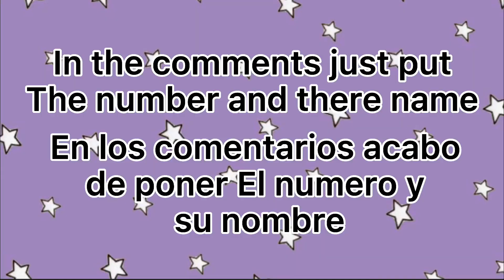| We have a Challenge for you/Tenemos un Reto para ti | Original | Suzukin Sqaud |